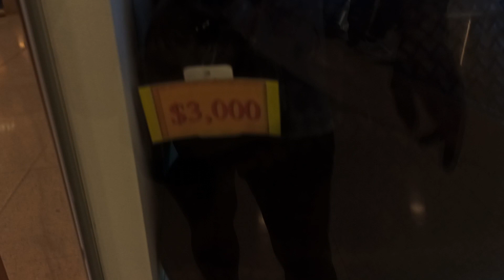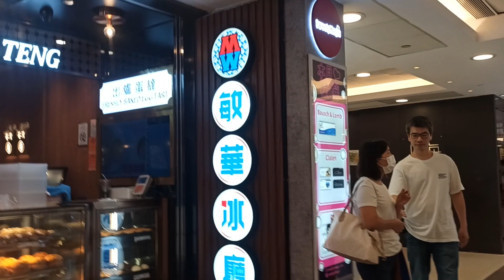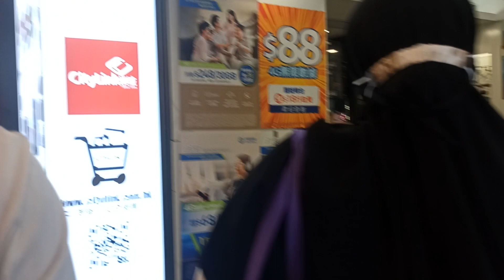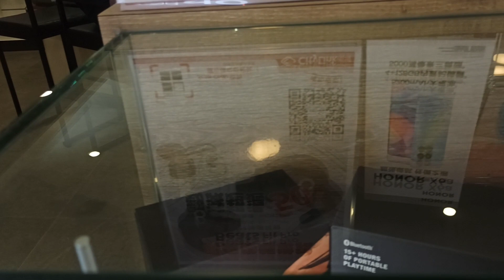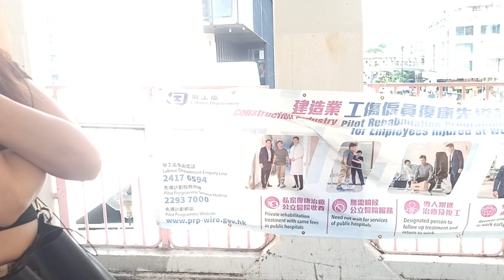Tsuen wan at town centre mall